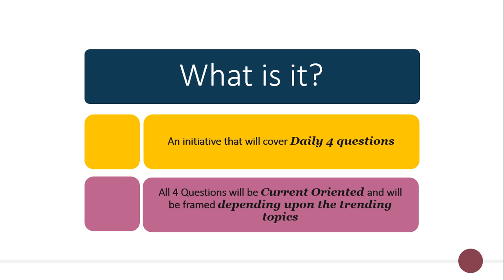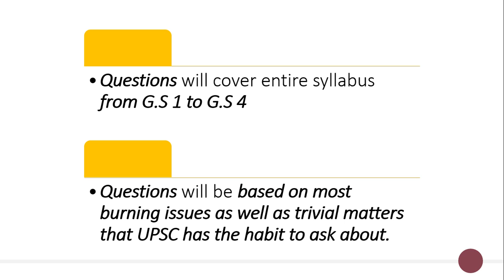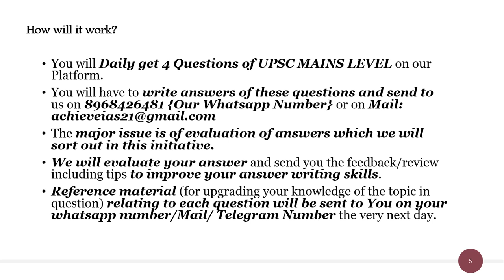Target UPSC CSE Prelims cum Mains 2019, Achieve IAS